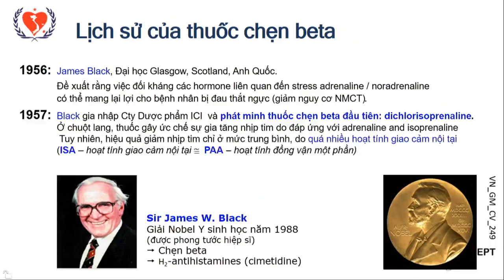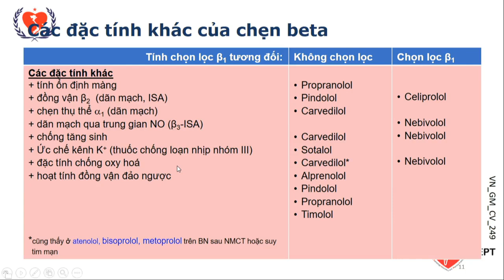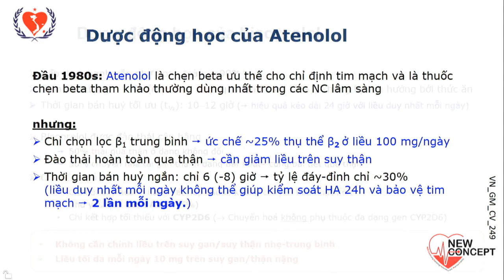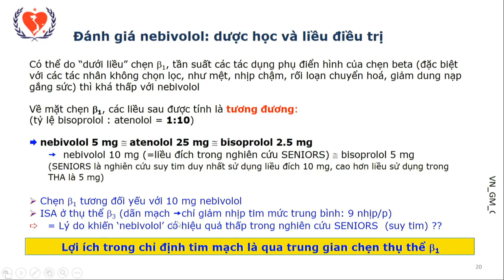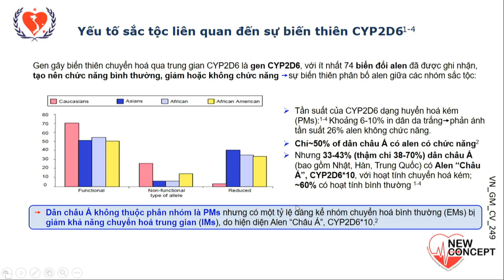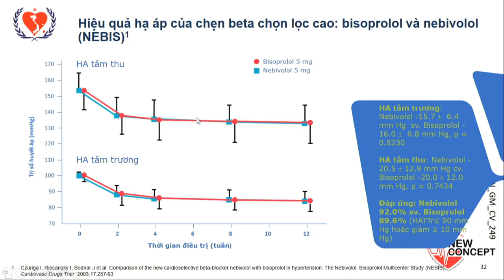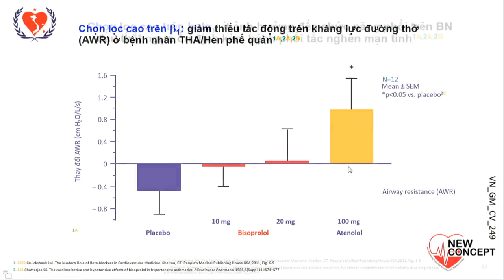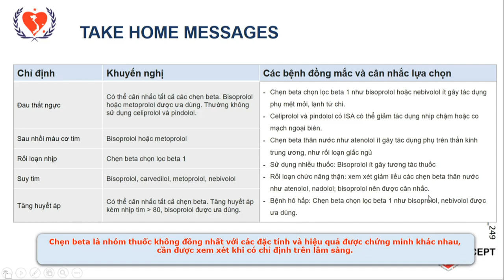Chẹn beta giao cảm từ sự khác biệt đưa đến lựa chọn điều trị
Nội dung: Chẹn beta giao cảm từ sự khác biệt đưa đến lựa chọn điều trị
Giảng viên: BSCKII. Trần Thị Thanh Hà (Phó trưởng khoa Cấp cứu cơ sở 2 - BV Tim Hà Nội)